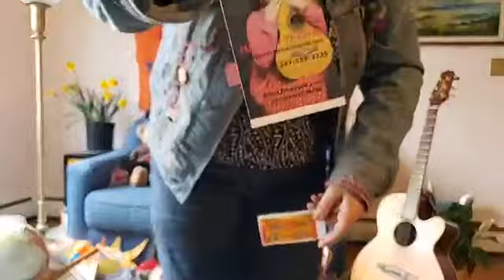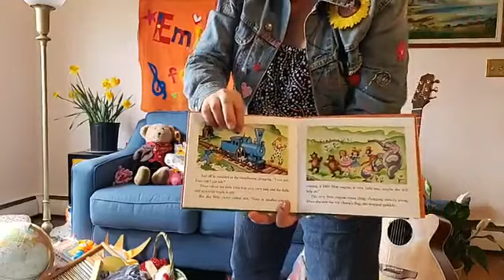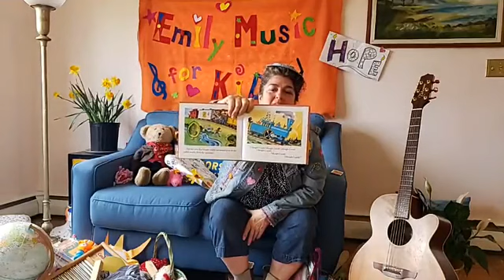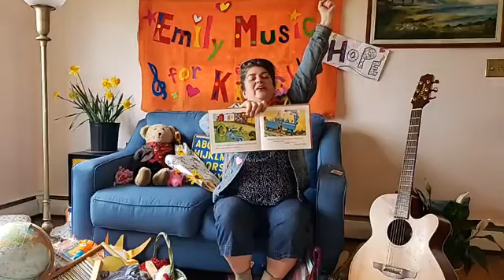ALLLL ABOARRRRDDD??? Emily Music for Kids Episode 28 at www facebook com:emilymusic4kids! Train DAY!